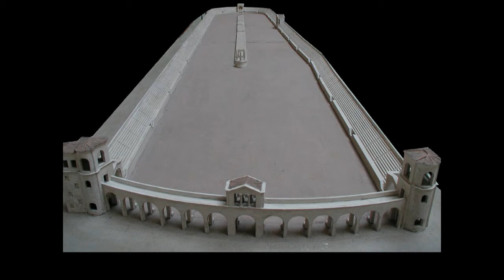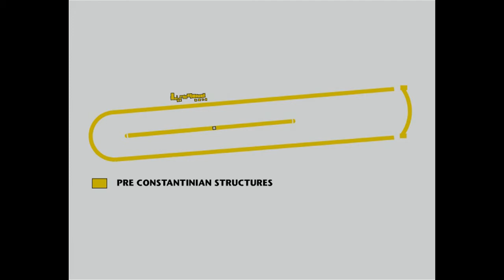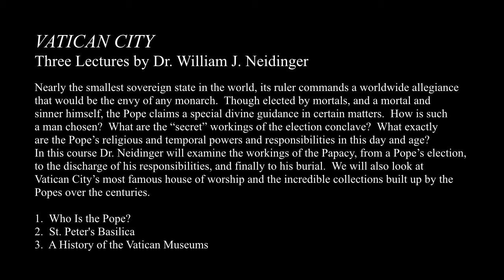"St. Peter's Basilica" Trailer - a Lecture by Dr. William J. Neidinger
Stylus Productions invites you to enjoy this short preview of a lecture by Dr. William J. Neidinger, from the 3-lecture series, VATICAN CITY. In this preview, Dr. Neidinger introduces the site of St. Peter's crucifixion and burial.

Lecture available for streaming at Amazon Video, keywords "NEIDINGER ST. PETER."

FOR HOMESCHOOLERS: Originally presented as an adult continuing education series, these lectures are appropriate for high school level home schooled students.